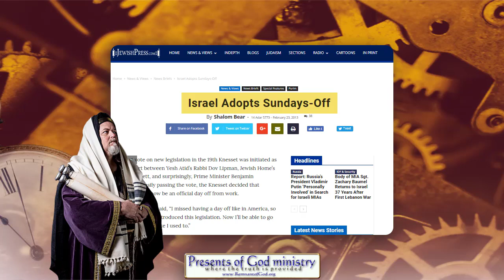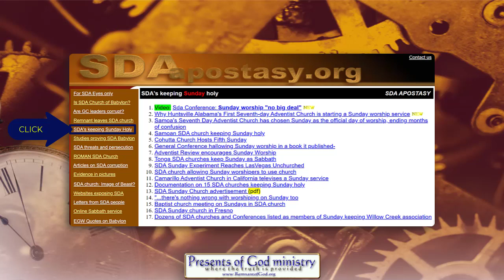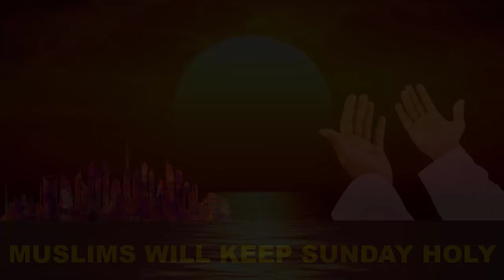Muslims Will Keep Sunday Holy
They laughed when I said the Jews would keep Sunday holy. The laughing stopped when the Jews did that and worse 8 years ago. They laughed when I said the SDA's will keep Sunday holy. The laughing stopped when the SDA's opened up dozens of Sunday keeping churches. And then they laughed when I said the Muslims will keep Sunday holy. Today I am certain the laughing will stop there as well now.

All links in this video are listed in my poGm blog entry at: coming soon